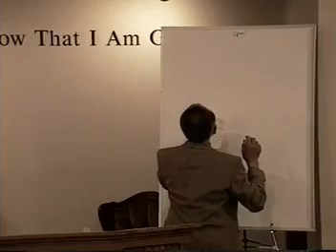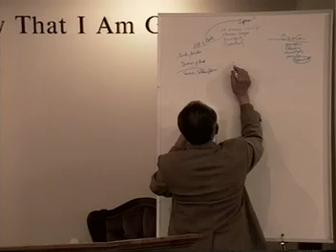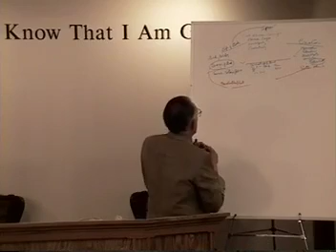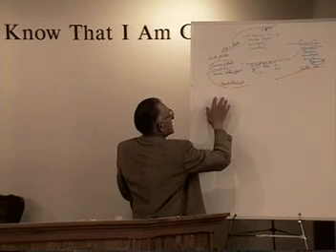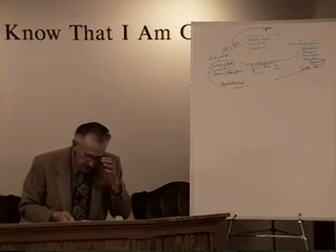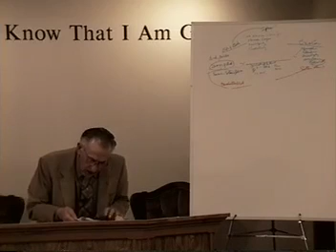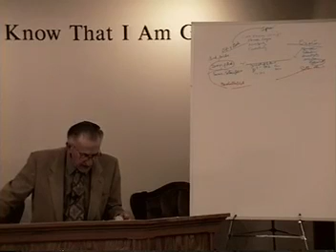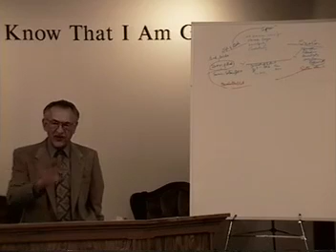STEWADRSHIP 5PART 1 1997 006 0697